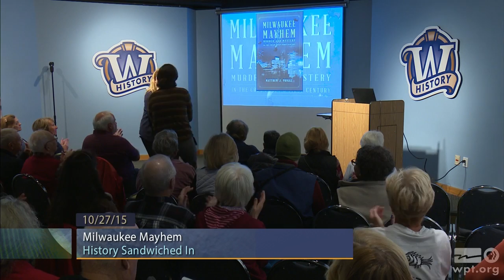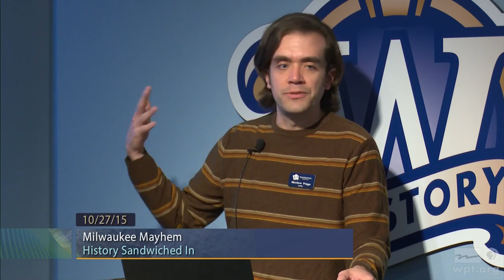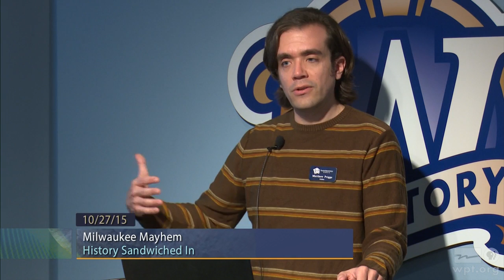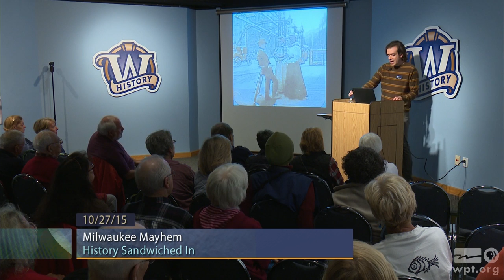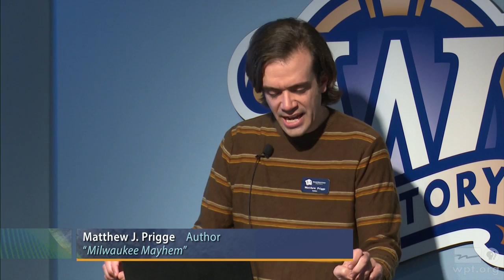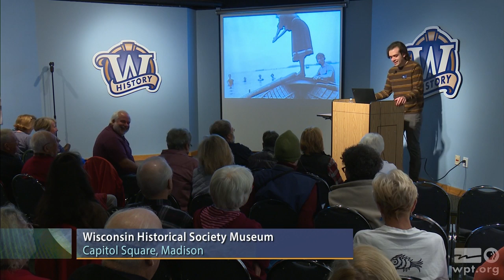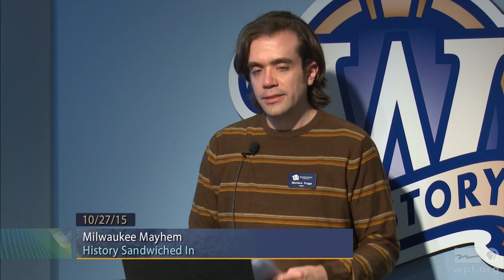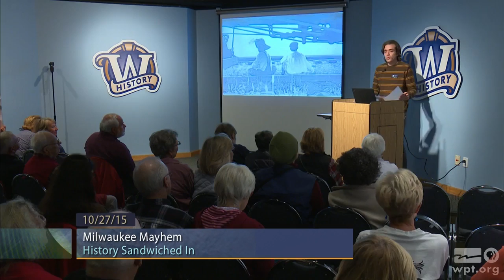Milwaukee Mayhem | University Place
Matthew J. Prigge, Author, "Milwaukee Mayhem," shares stories of mystery, murder and mayhem during the early years of Milwaukee’s history as a city.